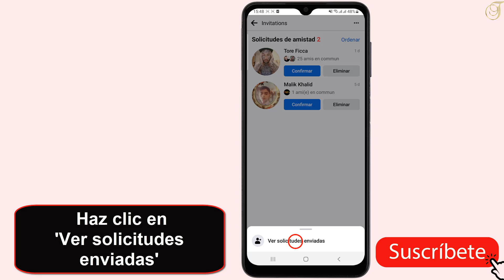Falla Facebook hoy: solicitudes enviadas ,como cancelar solicitudes enviadas Facebook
Falla Facebookhoy :solicitudes enviadas sin permiso como cancelar solicitudes enviadas en Facebook
Para cancelar una solicitud de amistad que has enviado en Facebook, sigue los siguientes pasos:
ERROR Facebook

Ve a tu perfil de Facebook y haz clic en el botón "Amigos" debajo de tu foto de portada.
En la lista de solicitudes de amistad, busca la solicitud que deseas cancelar y haz clic en "Cancelar solicitud" al lado de ella.
Facebook te preguntará si estás seguro de que deseas cancelar la solicitud. Haz clic en "Cancelar solicitud" nuevamente para confirmar.
Una vez que hayas cancelado la solicitud, la persona ya no recibirá una notificación y la solicitud desaparecerá de la lista de solicitudes de amistad.
Tuto: Bug di Facebook: Facebook solicitudes enviadas sin permiso como cancelar solicitudes enviadas en Facebook

Falla Facebook hoy,
Bug di Facebook
Facebook bug Hoy,
facebook sending friend requests,
facebook bug today,
facebook auto friend request,
facebook friend request,
facebook solicitudes enviadas,
facebook adding friends without permission,
facebook sending friend requests automatical,
Facebook solicitudes enviadas sin permiso,
donde ver las solicitudes enviadas en facebook
Falla Facebook,
Falla en Facebook
how to see sent friend requests on facebook
falla de facebook